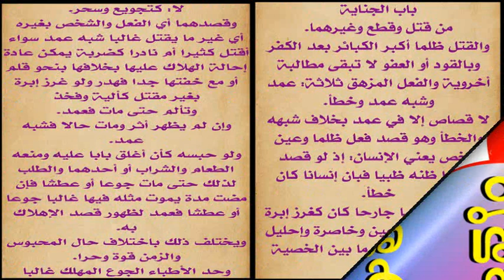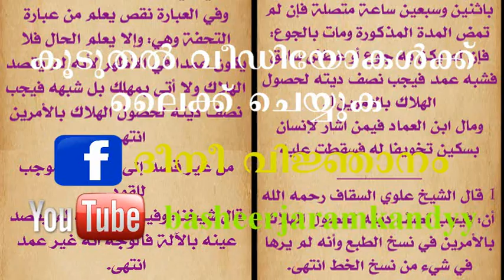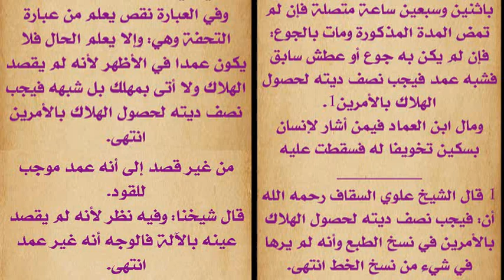FATHUL MUEEN | ജിനായത്ത് 1 | ABOOSHAKIR USTHAD | SULAIMAN FAIZI KIZHISSERI